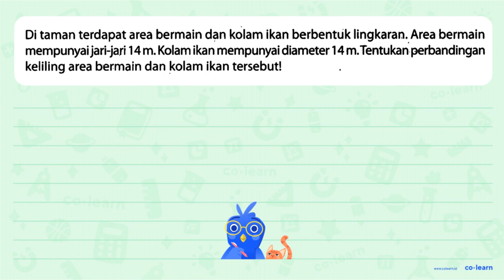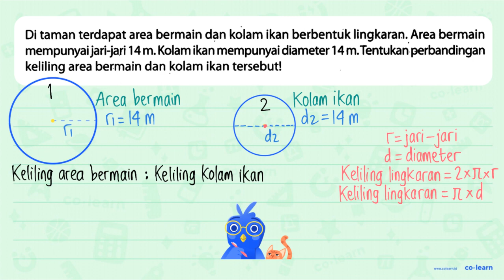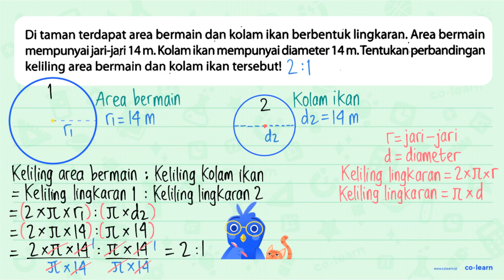Di taman terdapat area bermain dan kolam ikan berbentuk lingkaran. Area bermain mempunyai jari-ja...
Di taman terdapat area bermain dan kolam ikan berbentuk lingkaran. Area bermain mempunyai jari-jari  14 m . Kolam ikan mempunyai diameter  14 m . Tentukan perbandingan keliling area bermain dan kolam ikan tersebut!

Topik atau Materi: Keliling Lingkaran - Lingkaran - Geometri - Matematika Kelas 6 SD - K-13 Revisi

Sumber Soal: Buku Pendamping Spektra Matematika Kelas 6, K-13 Revisi, SH, 2020 , N/A

00:00 : Bedah Soal
01:00 : Konsep, rumus dan pengertian Keliling Lingkaran
01:18 : Langkah penyelesaian soal
03:27 : Jawaban akhir
03:57 : Penutup